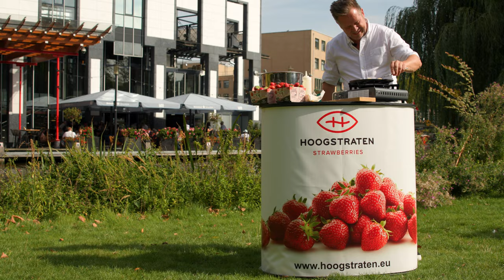Hoogstraten on tour aflevering 2 Amsterdam TRAILER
NL –
Hier zijn we dan met de eerste stad die we samen met onze ambassadeur bezoeken. In deze video bezoeken we onze Noorderburen. Nederland is 1 van onze belangrijke exportlanden en wat valt er beter te combineren met onze Aardbeien dan de klassieke poffertjes? Geniet van deze aflevering, de vele tips over wat te bezoeken in Amsterdam én ontdek het heerlijke recept van Roger van Damme.

ENG –

Here we are with the first city we visit with our ambassador. In this video, we visit our northern neighbors. The Netherlands is 1 of our important export countries and what better to combine with our Strawberries than the classic “poffertjes” (Dutch mini-pancakes)? Enjoy this episode, the many tips on what to visit in Amsterdam and discover Roger van Damme's delicious recipe.